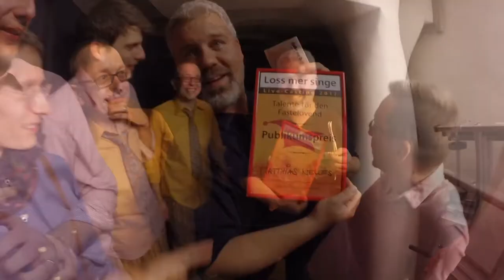MF mit "Kappes & Co" beim 'Loss mer singe' - Livecasting 2017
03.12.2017: MF mit "Kappes & Co" beim 'Loss mer singe' - Livecasting 2017 im Bürgerhaus Stollwerk Köln.